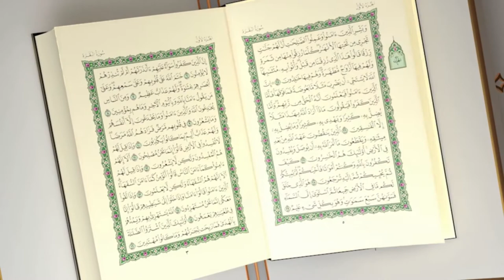BACKGROUND VIDEO AL QUR'AN VERSI 39